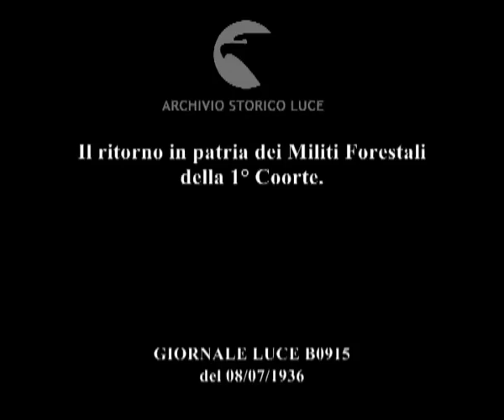Il ritorno in patria dei Militi Forestali della 1° Coorte.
Descrizione sequenze:il traghetto che riporta a casa i Militi Forestali della 1° Coorte ; grandi accoglienze al loro arrivo alla presenza del sottosegretario all'Agricoltura e del comandante dei Militi Forestali generale Agostini ; lo sbarco dei Militi Forestali ; sfilano i Militi Forestali per le vie di Napoli ; il monumento ai Caduti di Forlì ; i Militi Forestali sfilano davanti al Monumento ; le autorità presenti ; gli applausi dei forlivesi ; la tomba di Arnaldo Mussolini presso il Colle Paderno ; I Militi Forestali rendono omaggio alla tomba di Arnaldo Mussolini ; Cittaducale in provincia di Rieti accoglie con grande calore i propri reduci ;